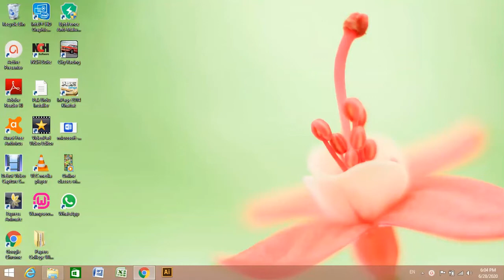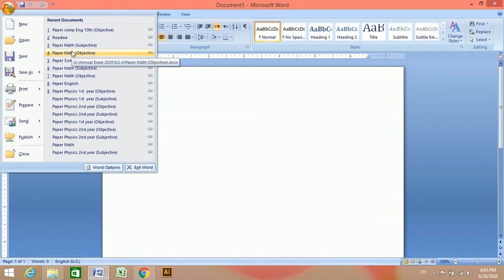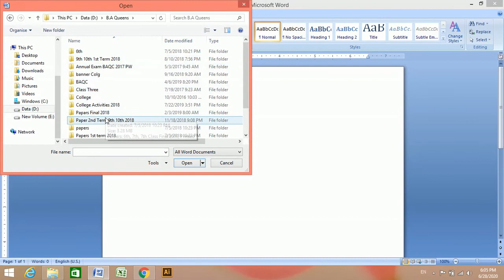Opening recent document in ms word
Opening recent document in ms word video is a perfect guide for the users of microsoft word to open a document which was recently made in ms word.